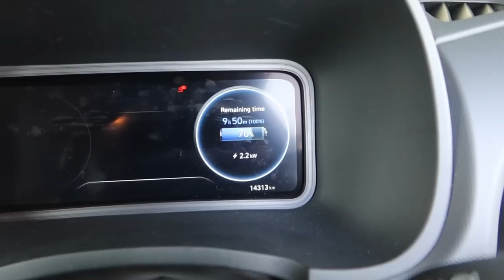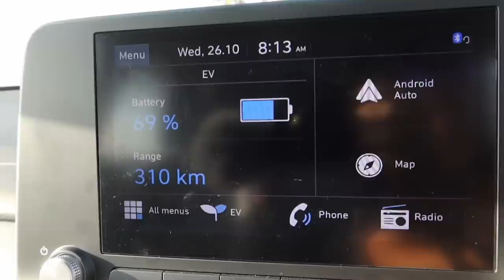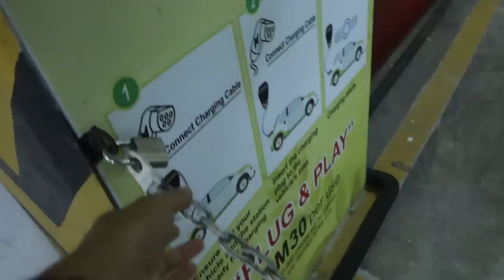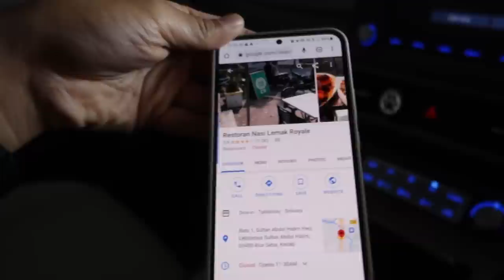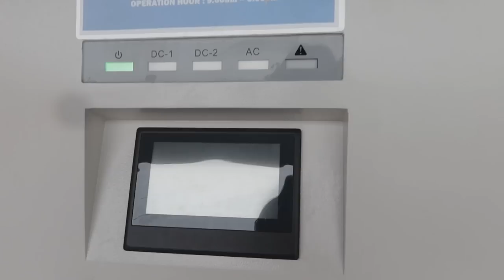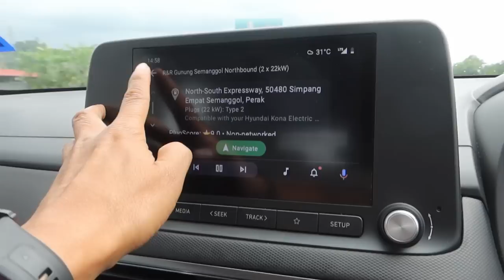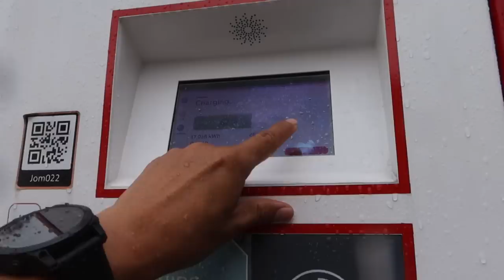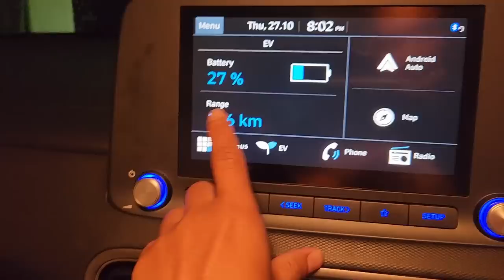1000km EV challenge! Round Aloq Staq & 500km balik KL! Eps 2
Apa drama kali ni kat aloq staq? Senang ka susah 1000km EV challenge aku ni?!

NAK HANTAR BARANG UNTUK AKU QUICK REVIEW :
Taman Melawati,
53100, Kuala Lumpur.